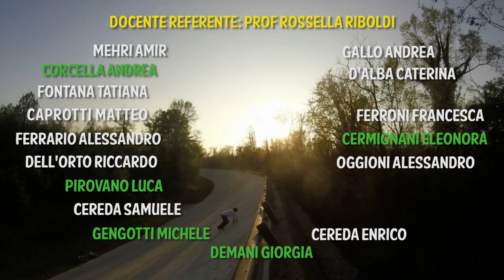Un percorso al parco di Monza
Vincitore del concorso "Adotta un Monumento" edizione 2017.